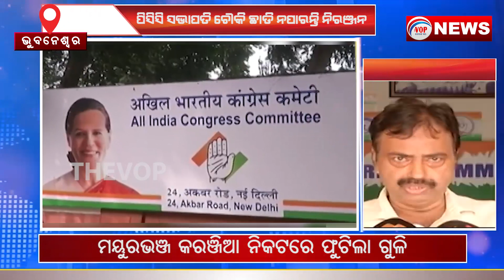ପିସିସି ସଭାପତି ଚୌକି ଛାଡି ନପାରନ୍ତି ନିରଞ୍ଜନ II Voice Of Public - ଜନତାଙ୍କ ସ୍ୱର